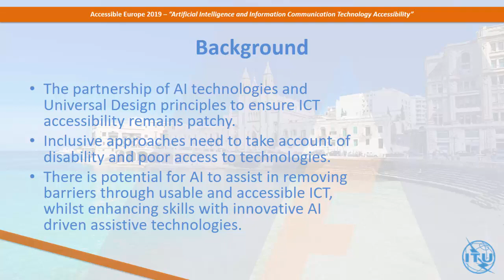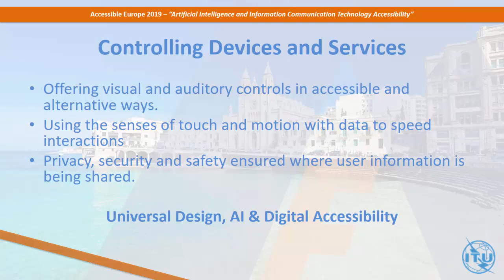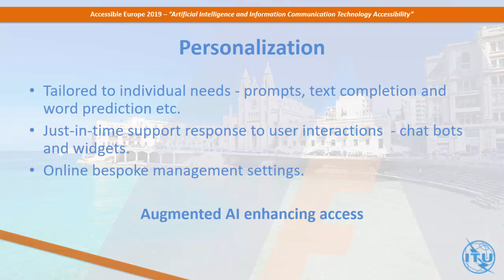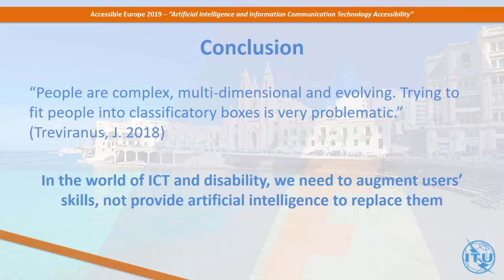Accessible Europe Background Paper – AI and ICT Accessibility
This video provides an introduction to the (Background Paper addressing how Artificial Intelligence (AI) has the potential to support and enhance the accessibility of Information and Communication Technologies (ICTs). This information constitutes a key building block for “Accessible Europe: ICT 4 ALL” the ITU-European Commission Regional Forum on ICT Accessibility to be held in St George's Bay, St. Julian’s, Malta, from 4 to 6 December 2019.

The Background Paper and this Presentation have been developed by E.A. Draffan, ITU Consultant.